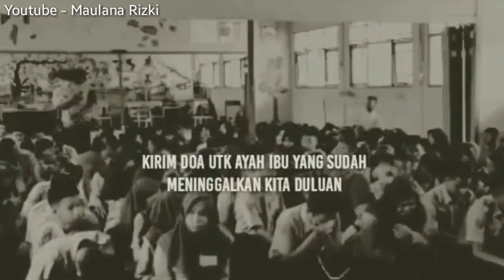ayah ibunya telah lama tiada dan mereka butuh doa dari kalian